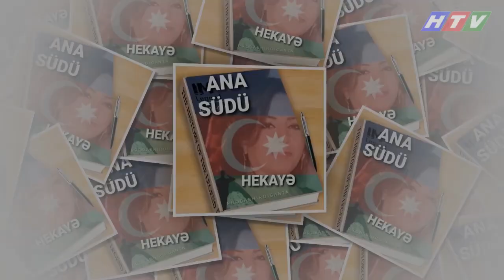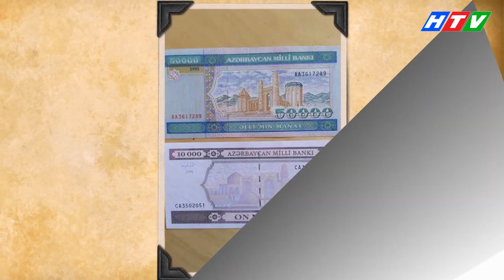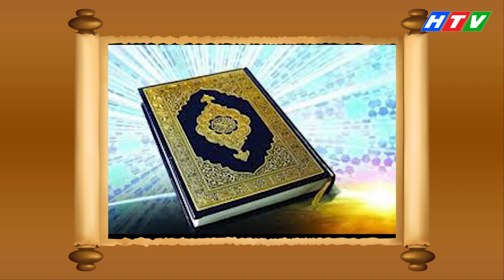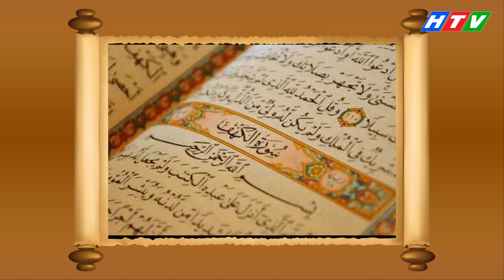Ana südü hekayəsi. Qələmə aldı: Flora Piriqızı.Çinarə Talıblı.Səsləndirən. Çinarə Talıblı.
Документ от D A Ğ L A R      QIZI.